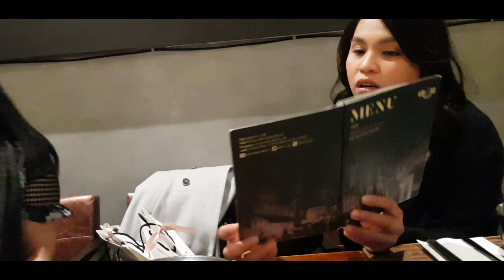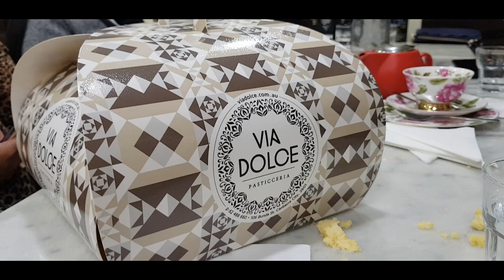KOREAN BBQ//GIRLS NIGHT OUT//FILIPINA LIFE IN AUSTRALIA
Happy Birthday to our dearest friend Julia Rowson. May you be abundantly blessed.